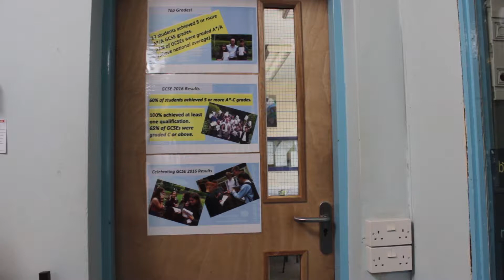Sherlock Watson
Humorous goings from from Josh and Luke at Film Cuts Club